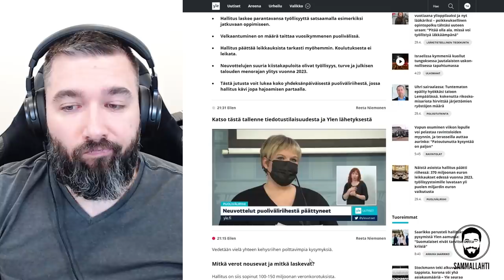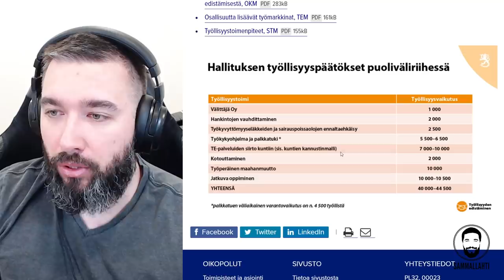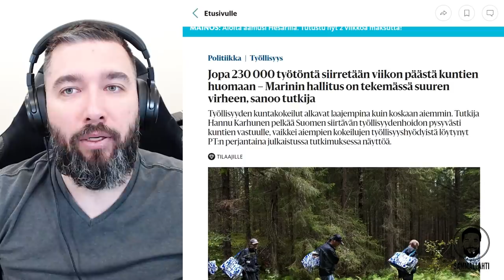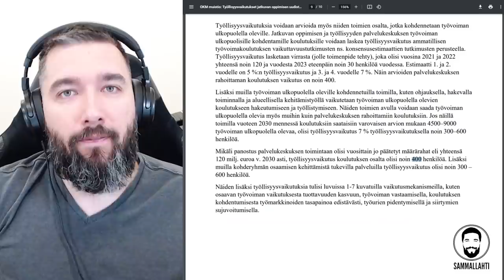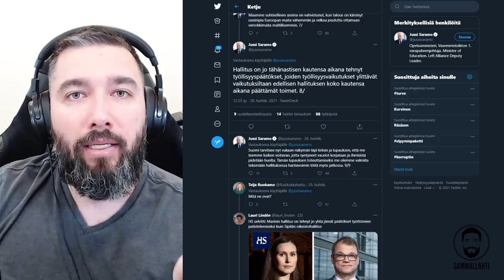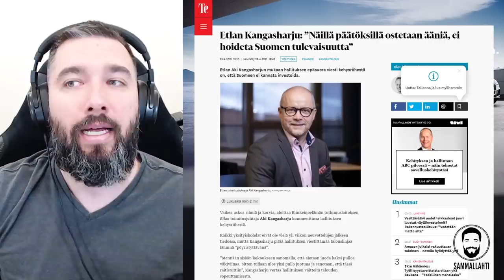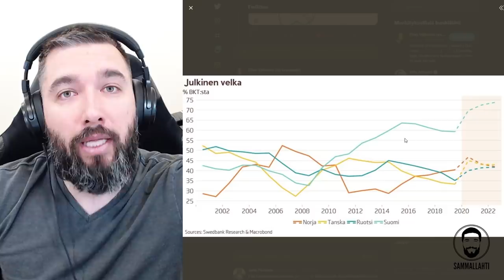Kehysriihi on katastrofi - Marinin hallitus tuhoaa Suomen talouden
Sisältö:
00:00 - AlkuTereveiset
00:06 - Silmänkääntötemppuja ja sumuverhoja
12:50 - Ei saatana...